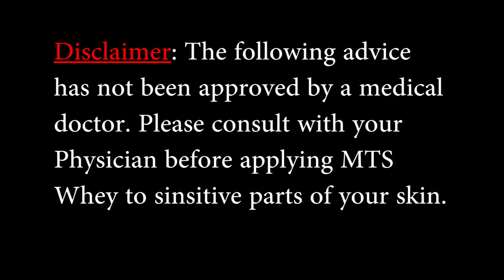MTS Whey Protects Skin From Sun: Marc's Tip of the Day | Tiger Fitness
Prevent UV Damage with MTS Whey